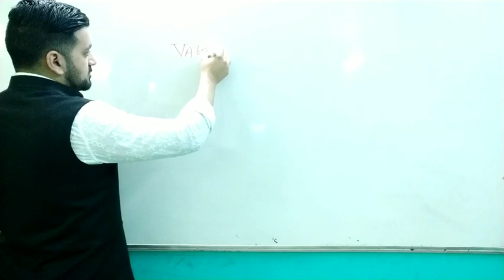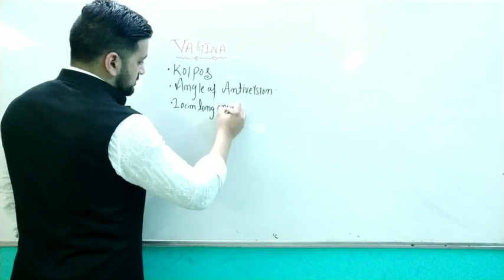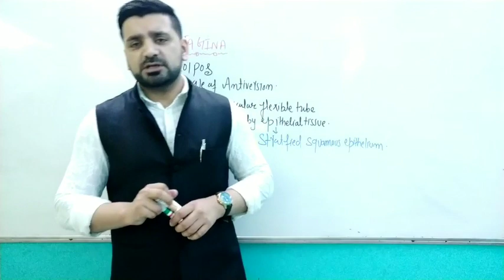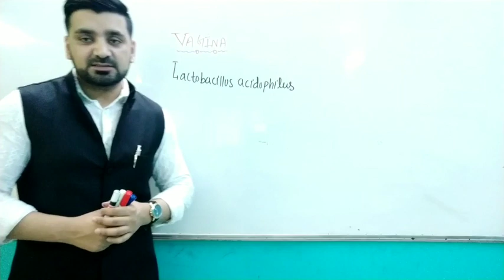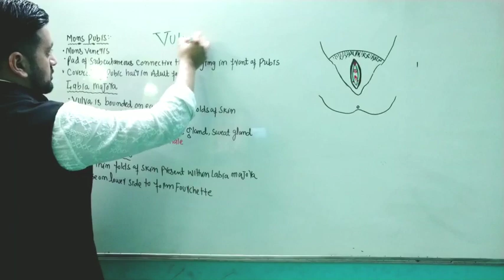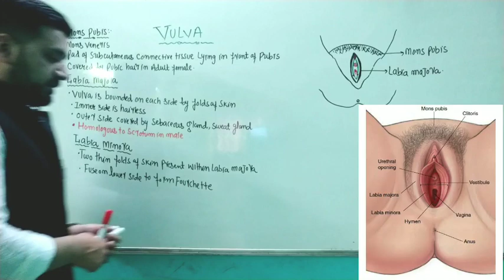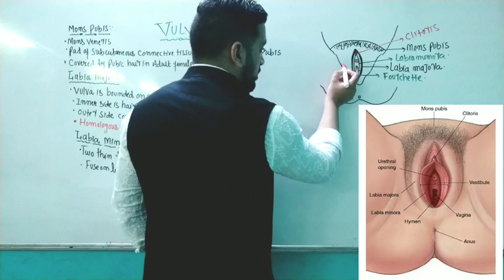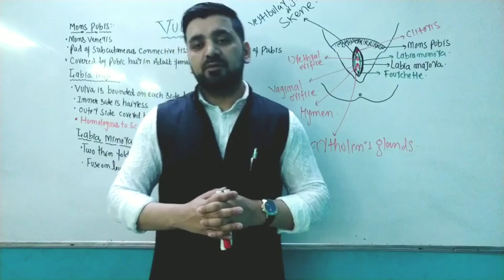HUMAN REPRODUCTION-FEMALE EXTERNAL GENETALIA-FRANKLIN BIOLOGY CLASSES/NEET/AIIMS/BOARDS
Female external genetilia
Mons Pubis
Labia Majora
Labia Minora
Clitoris
Vaginal Orifice
Urethral Opening
Vulva
Hymen